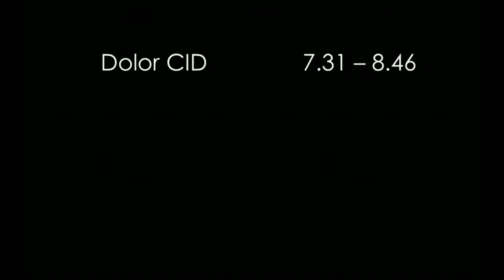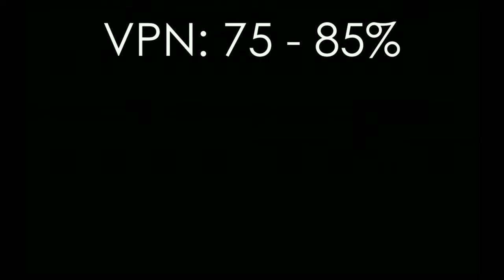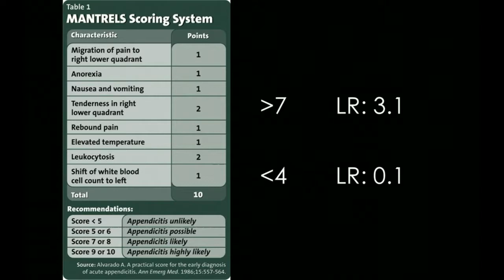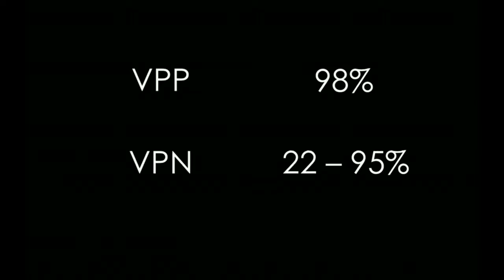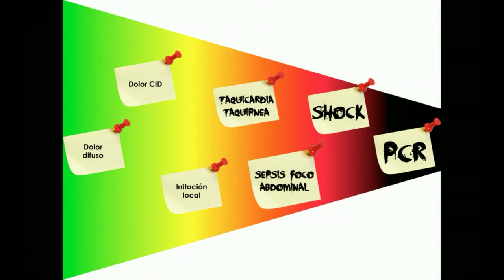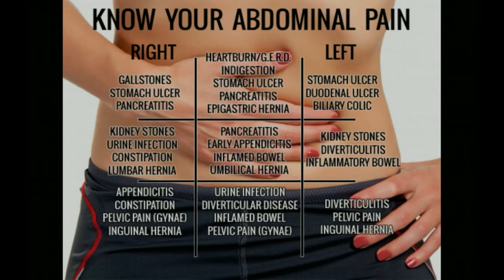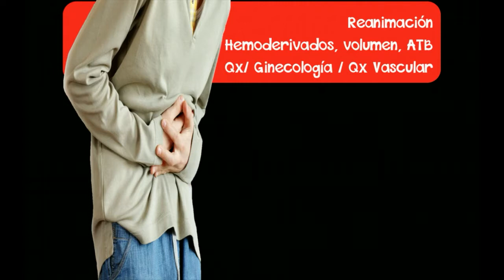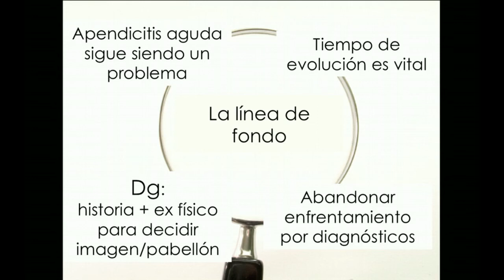Dolor abdominal y apendicitis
Enfrentamiento diagnostico del dolor abdominal en urgencia. Imagenes? busco patologia especifica o riesgo quirurgico? otros examenes? Gran reflexion del Dr Pineda